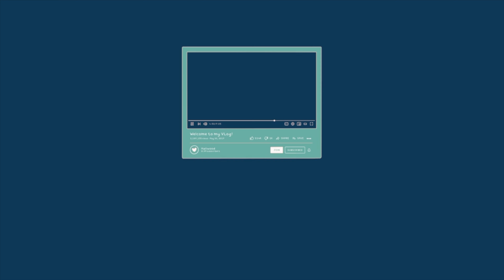What is 214B and how to overcome it TODAY! | F1 visa interview real talk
Who we are:
This channel is run by Alfred and Paul. We are graduate students at Yale University. Paul is a Ph.D. student and Alfred is a Masters student. We both have previous Masters degrees from Columbia. On this channel, we share about applying to schools, visas, living abroad as a student, and academia in general.

F1VisainterviewExperience GraduateFunding Scholarships AfricanStudentsInAmerica GhanaianStudentsInAmerica NigerianStudentsInAmerica InternationalStudentsInAmerica AmericanCultureShock USA Ghana Nigeria GhanaianYouTuberThis video explains in detail, how you should prepare for your visa interview.